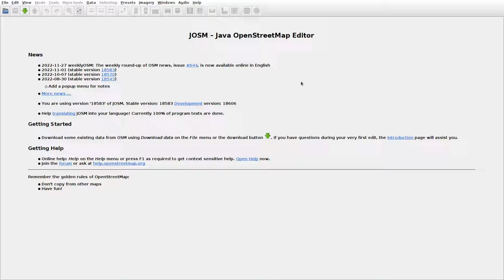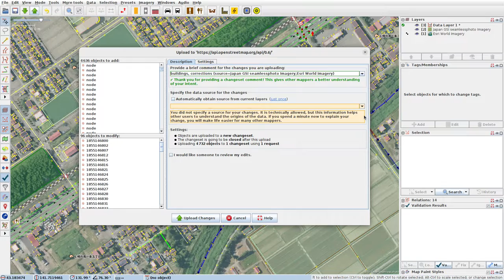JOSMrec1341 2022 12 01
Japan. Hokkaido. Kami-Horomui. Tracing buildings (mainly) in JOSM for openstreetmap.